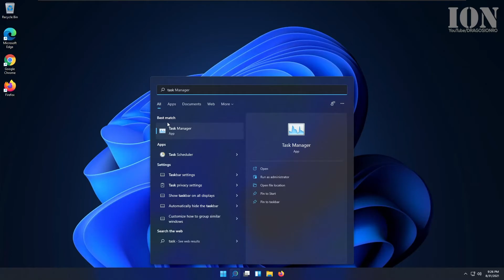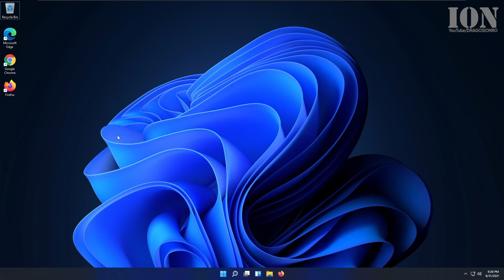Windows 11 open Task Manager app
How to open task manager on Windows 11 using the menus.
The old way of right click the task bar and choosing task manager does not work anymore.
Now you have to find and use the Task Manager app.
You can also pin it to the start menu to open it easily in the future.

Any questions?